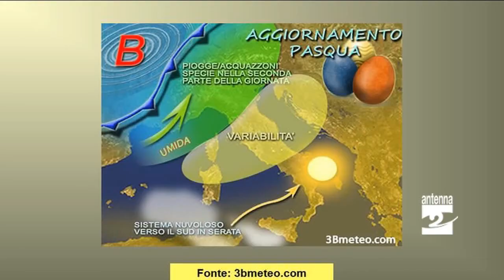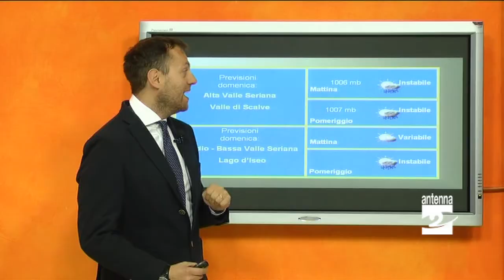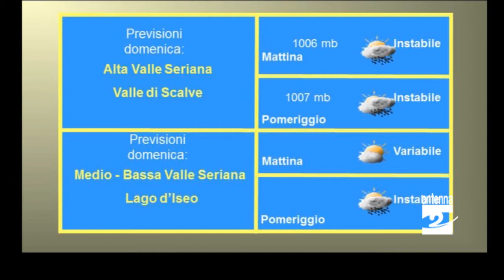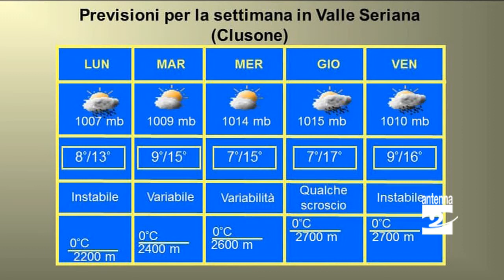Previsioni meteo dal 20 al 25 aprile 2014 Valle Seriana Antenna 2 TV